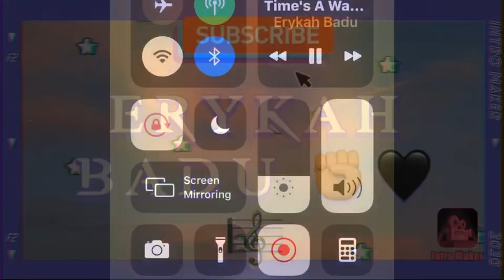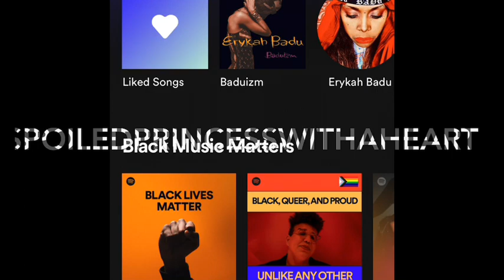✊🏽🖤ERYKAH BADU 🖤✊🏽🎼TIMES A WASTIN. BLACK LIVES MATTER ALWAYS ✊🏽✊🏽🖤🖤🎼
ERYKAH BADU ✊🏽🎵
SPOILEDPRINCESSWITHAHEART